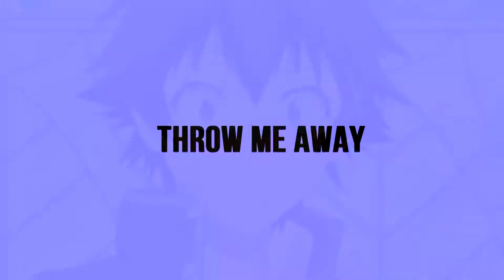Amv - Nisekoi Happy bday Saiko and Merry Christmas!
Anime - Nisekoi
Songs: The Summer set - Boomerang, Cash Cash - Overtime

HAPPY BIRTHDAY SAIKO AND MERRY CHRISTMAS FROM ME AND ★チッケンデースキ★

We did a collaboration on this video for you! You better love it!
T^T Because of the rendering with high quality the masking failed hard!